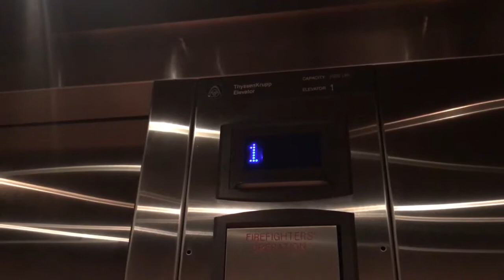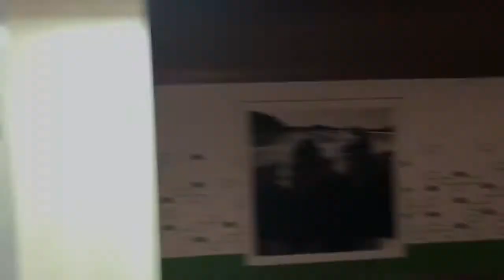Thyssenkrupp Hydraulic Elevator, Hampton Inn, Cherokee NC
Floors served:
1
2